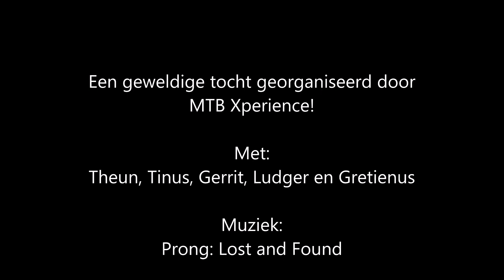NightRide Lauwersmeer 2015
Een nachtelijk avontuur door het Lauwersmeergebied georganiseerd door MTB Xperience